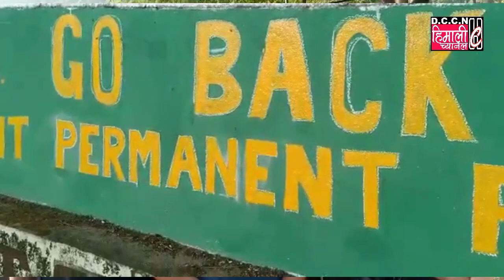Darjeeling NEWS@जिटीए रद्द गरिनु पर्छ भनेर रोहिणी टोल प्लाजामा व्यापक वाल पेन्टिङ